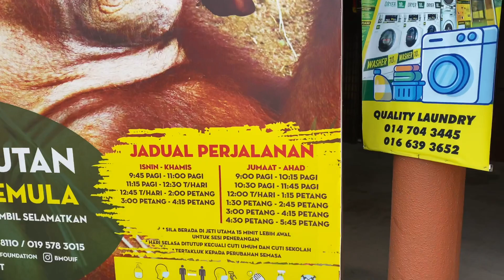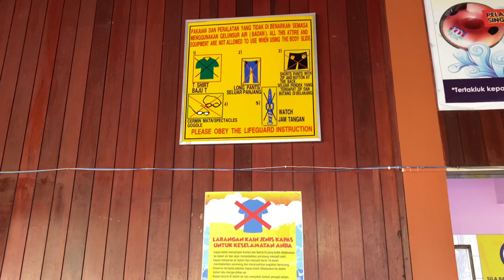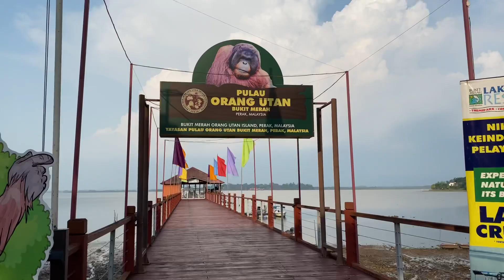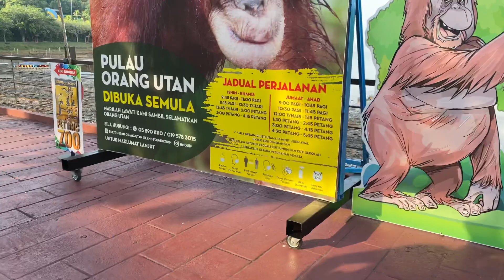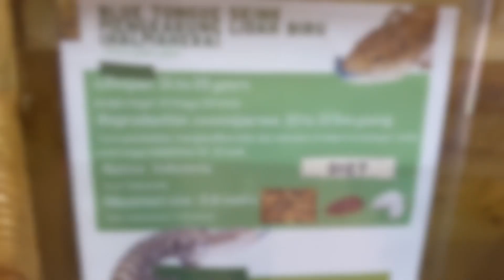Bukit Merah Laketown Waterpark and Petting Zoo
Bukit Merah Laketown Watepark and petting zoo